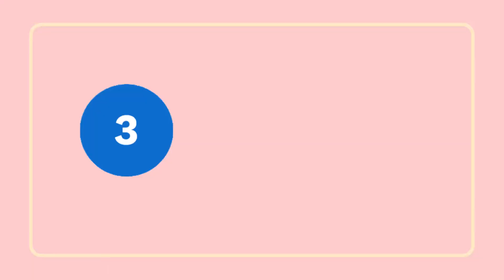3 Signs - baby is READY TO SIT ( 3 संकेत आपका बच्चा बैठने के लिए तैयार है)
Hello Mommies and Daddies,

Please do not use any picture and video of our family for any usage on your channel or social media platform without our permission in any way to avoid any legal action.